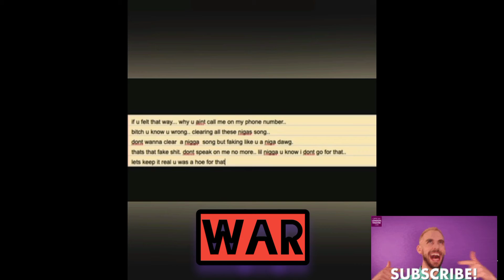lil Boosie disses NBA Youngboy in New song , I Don't Call Phones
Following the decision made by NBA Youngboy to diss Boosie in his recent song . Boosie has responded with an effort or his own called  I don't call phones I call shots .

Here are my views .